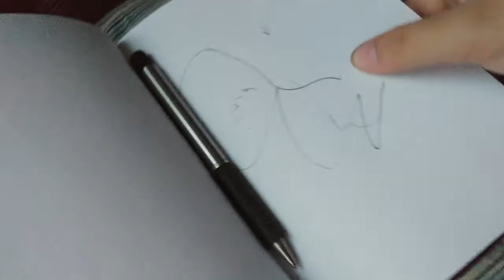CapEd High School Movie Trailer: "Muse" - Ashley King - Eagle HS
2018 CapEd High School Movie Trailer Contest

"Muse"

Producer: Ashley King, Eagle HS
Featuring: Heather Wilde

The Annual CapEd High School Movie Trailer contest features the talents and hard work of many Idaho high school students. The students are encouraged to produce a movie trailer of a make believe movie. In past years, some have even gone on to make the full version of the movie!
We thank students for their great work and encourage their creativity!